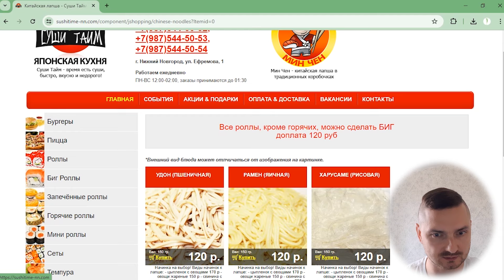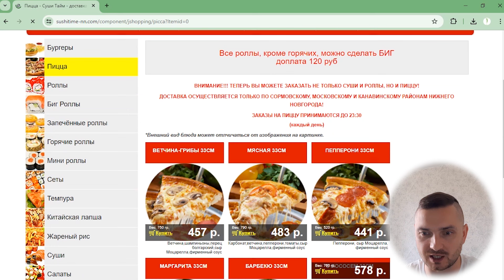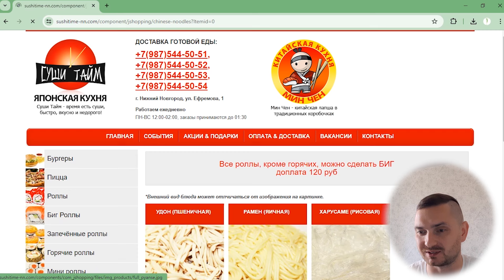🥡Обзор китайской кухни от МИН ЧЕН. 🥟Плохо, безлико, но пянсе вкусные.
Это худшая доставка за последнее время... Суши тайм №2

- телега, запрягай и погнали!)) Там розыгрыши, новости по видео и по каналу, и текстовые обзоры.

Задумался о ремонте или покупке квартиры, обязательно зайди на сайт или договорись о консультации Телеграм Так же ссылки на соц. сети есть на сайте